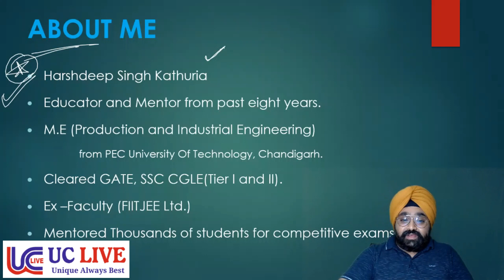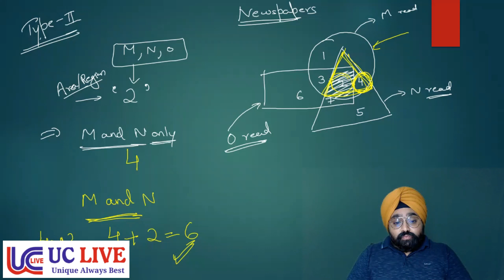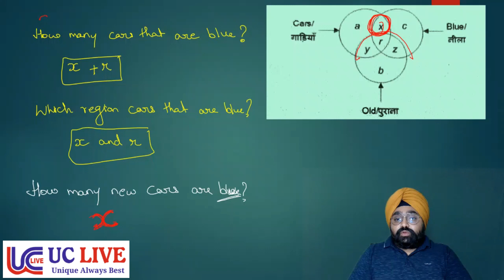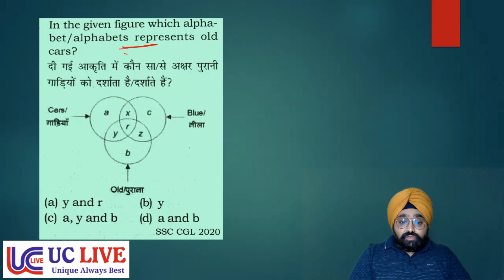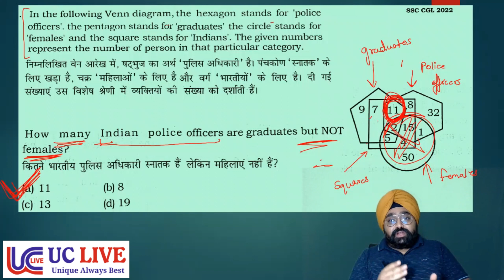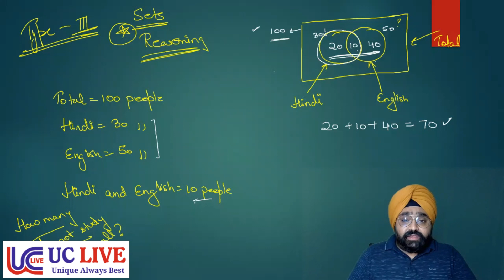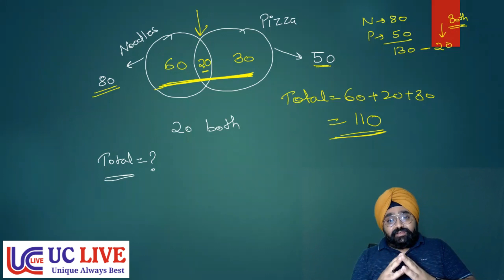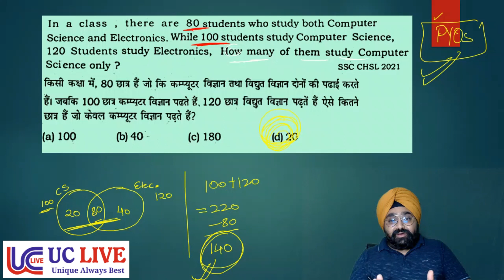Logical VENN DIAGRAM - 2 | वेन आरेख | Basic, Tricks & Question | Reasoning | By Harshdeep Sir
In this video harshdeep sir teach reasoning for Governenment Job Aspirants. In this video harshdeep sir teach about the  VENN DIAGRAM. This is very important topic in which you are going to learn how to solve  VENN DIAGRAM, tricks to solve   VENN DIAGRAM and questions related to it.. This video is helpful for all the students who are preparing for SSC CGL, Chsl, mts , railways , CDS, Defence UPSC, State PCS, and all other competative Exams.